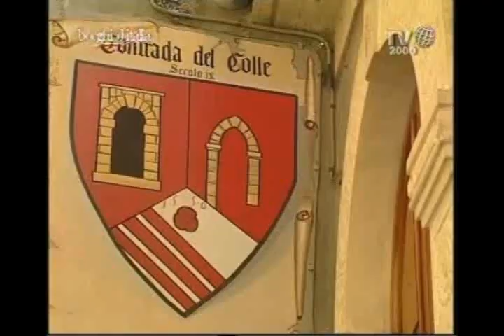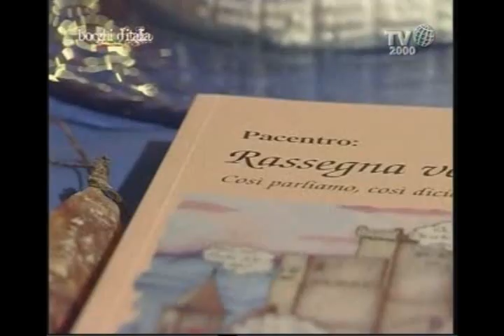Pacentro - L'Aquila (2/2) - Borghi d'Italia (TV2000)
Pacentro è un piccolo Comune in Provincia dell'Aquila, situato a 690 metri sul livello del mare, con 1.200 abitanti.
Il paese fa parte della Comunità Montana Peligna e del Parco Nazionale della Maiella.
Nei primi anni del dopoguerra, come per tanti altri paesi italiani, vi è stata una notevole emigrazione verso le grandi città e verso l'estero, in modo particolare nello Stato americano dell'Ohio.
Sono molte le congetture circa l'origine del toponimo: Pacinus, Pacinos, Pacine, Pacino. Probabilmente è legato al nome di qualche antico borgo, forse d'origine latina, come farebbe supporre il ritrovamento, in zona di fabbriche, di lapidi e sepolcri.